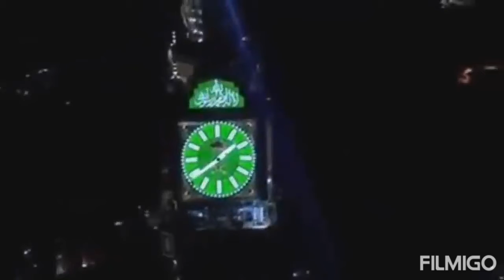إسلاميات تكبيرات_عيد_الفطر